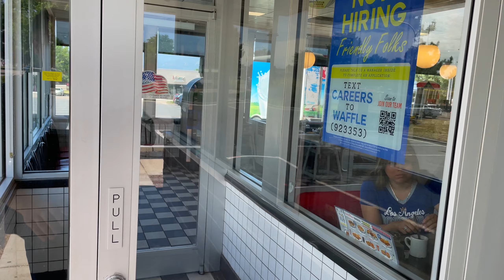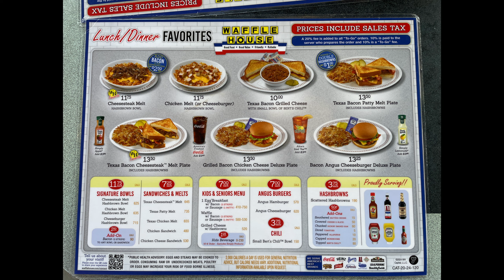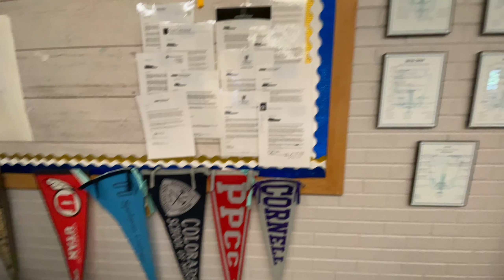Document Duties at the DMV and Burgers with Dima: Colorado Springs Concert Adventures | Наш День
Hey friends! In this video, we head to the DMV in Colorado Springs to take care of important paperwork. After that, we attend an amazing concert with Dima and go on a burger test around town! 🍔🎶

🚗 Part 1: DMV Visit
We tackle all the necessary tasks at the DMV. We’ll see how the registration and paperwork process works in Colorado Springs and how to handle it easily and without stress!

🎤 Part 2: Concerts with Dima
Next, we head to a live concert. Check out how our evening went with some fantastic music and get energized from our experience!

🍔 Part 3: Burger Review
To end the day on a tasty note, we go on a burger test! We review various burgers at local spots and share our impressions.

Привет, друзья! В этом видео мы отправляемся в DMV в Колорадо-Спрингс для решения важных документов. После этого вместе с Димой посещаем потрясающий концерт и отправляемся в бургерный тест по городу! 🍔🎶

🚗 Часть 1: Визит в DMV
Мы делаем все, что нужно, чтобы разобраться с документами в DMV. Мы узнаем, как проходит процесс регистрации и оформления в Колорадо-Спрингс, и как справиться с ним легко и без стресса!

🎤 Часть 2: Концерты с Димой
После этого мы направляемся на живой концерт. Узнайте, как прошел наш вечер с отличной музыкой, и получите заряд энергии от нашего опыта!

🍔 Часть 3: Бургер-обзор
Чтобы закончить день на вкусной ноте, мы отправляемся на бургерный тест! Оцениваем различные бургеры в местных заведениях и делимся нашими впечатлениями.